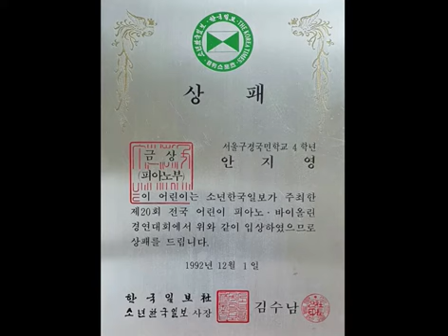Mozart: Piano Sonata No. 16 in C Major K. 545, I. Allegro - 안지영(Jiyoung An), 피아노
맏딸 지영은 만 4살이 되기전 부터 피아노 학원을 다닌 것으로 기억된다. 초등학교 4학년이던 1992년 가을, 동네에서 오랜동안 다니던 현경피아노 학원의 젊은 원장선생님의 귄유로 한국일보 음아콩쿨 피아노 부문에 참가하게 되었다. 아마도 콩쿨 2, 3개월 전부터 원장님이 저녁 시간에도 특별히 시간을 내시어 지도를 한 것으로 기억된다.
선생님은 현경유치원도 함께 운영하시며 바쁘신 분이었는데 자신의 제자를 위한 열정은 대단하셨던 것 같다.

콩쿨이 있던 날은 늦은 가을이었다. 지영이가 그동안 노력을 많이 했으니 마음을 다치지 않게 참가상이라도 받았으면 했다. 무슨 트릴이 잘 않된다고 한 시간이나 울면서 혼자서 연습하는 것을 본 적이 있기 때문이기도 했다.
연주가 끝나고 한참을 기다린후에 입상자 발표가 있었다. 주최측에서 어린 아이들 격려하는 차원에서인지 입상자를 여러명 선발해 호명하고 있었다. 장려상 십여명, 동상, 은상, 금상 각 3명씩을 호명하는데 마지막 직전까지 지영이는 호명이 되지않아 크게 실망하고 있었다. 그런데 금상 입상자 두명의 이름을 부르고 마지막으로 지영이가 호명되었다. 그러면서 지영이는 4학년을 대표해 4, 5, 6학년이 함께 겨루는 대상도전을 준비하라고 했던 기억이 난다. 주최측에 확인해보니 지영이는 심사위원 7명 전원이 최고점을 주었다고 했다. 이후 5학년 때 바이올린으로 전공을 바꾸고 바이올린을 시작한지 1년만인 6학년 때는 선화여중에서 주최하는 바이올린 콩쿨에 입상해 선화여중을 특차로 입학했고 2학년 여름방학이 시작할 무렵 프랑스 유학을 가게된다.

1992년말 현경유치원 송년발표행사에서 지영이가 초청인사로 초대되어 한국일보 콩쿨에서 연주했던 곡을 연주했다. 촬영상태가 좋지않아 일부만 동영상으로 볼 수있게 편집해 올립니다.

* 이 영상을 페북에 올렸더니 몇 개 단체에서 자신들이 소유권 주장이 있다고 해 공개할 수 없었는데 일주일 만에 이의 신청이 받아 들여져 공개로 전환한 적이 있습니다.
* 이날 딸아이가 욕심을 내어 처음부터 너무 빠른 속도로 연주해 차분히 감정 표현을 하는데는 실패했한 것 같은데 일부 음원사에서 이 음원의 소유권이 자신들에게 있다고 주장하는 것으로 보아 테그닉적으로는 잘 했나 봅니다.